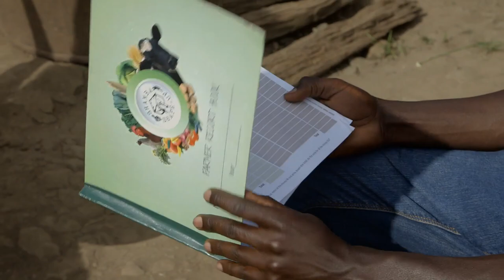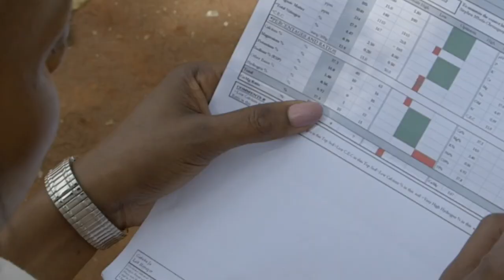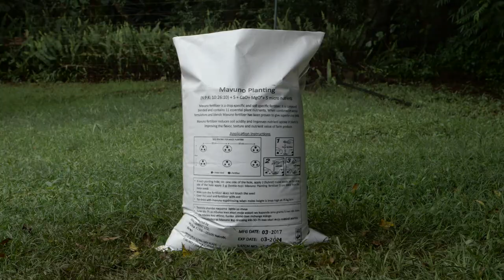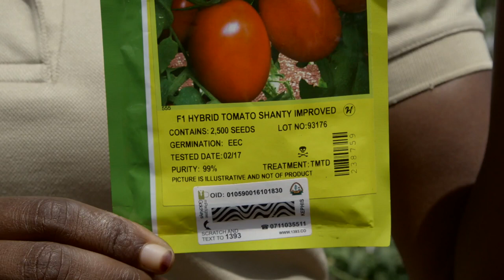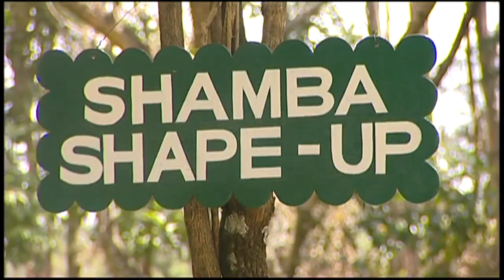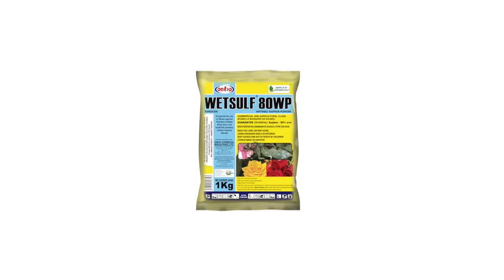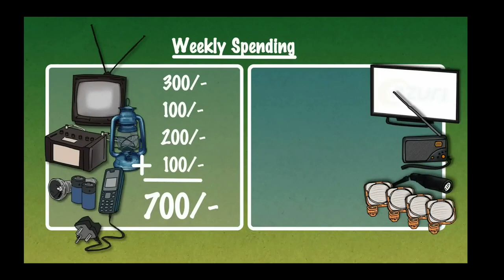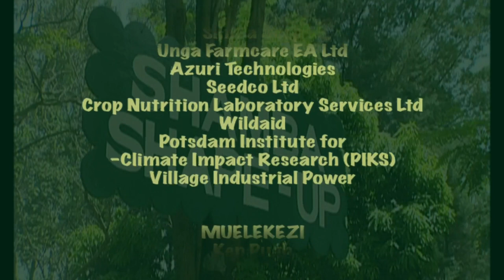Shamba Shape Up Sn 8 - Ep 14: Plant Nutrition, Tomatoes, Mangoes (Swahili)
We are in Nakuru County visiting Henry and his grandmother Teresia. We do a soil test and educate him on the benefits of using crop specific fertilisers for proper crop nutrition. We also introduce him to a new tomato variety to help increase yield,  help deal with pest and diseases in his mangoes and install a solar home system.